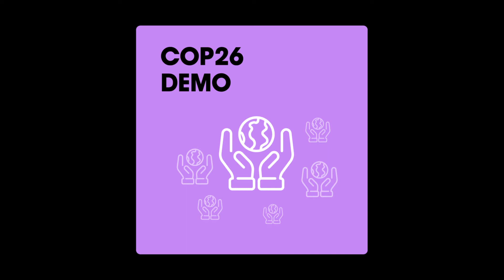COP26 Global Scale-up Programme - Stages 6&7 - What happens at COP and the Field Testing stages?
Alexander Holt, Strategic Partnerships at the Digital Directorate of the Scottish Government explains Stages 6&7 what happens at COP in Glasgow and the following 6 month Field Testing stage.

COP26 - 1st - 12th November (cohort visit dates tbc)
So what happens at COP26? COP stands for “Conference of the Parties”. These climate change COPs organised through the United Nations Framework Convention on Climate Change, have taken place nearly every year since 1992, hence why the forthcoming event is COP26. Scotland is delighted to be hosting the event in Glasgow from 1-12th November. Now, many of the arrangements have yet to be finalised and so we can’t give a huge amount of detail about what this stage will look like. As it stands, it is planned to be an in-person/hybrid event.

Our plan is to host a series of showcase events where there will be opportunities to present to governments and cleantech investors on the solutions to the challenges.

As we progress through the programme the details of that will become clearer and we will then be able to issue guidance on aspects of accommodation and logistics at the event. We would anticipate that in order to gain maximum value from the event we would organise events over three days and these would be in person. Of course, this is subject to whatever the applicable laws are in the context of events Being held as we currently work our way through the pandemic. But this is an opportunity to present on a global stage at a global platform.

Field testing - December 2021 - May 2022
But it’s important to see COP26 as a snapshot, not the final destination. As with many of our programmes, the demo day is really the start of the collaborations between our companies and our public sector challenge sponsors. We recognise the importance of a phase that enables further collaboration.

And that’s why we introduced this field testing phase - a six-month period to build on some of the connections and opportunities accrued from the previous six months. But to be clear, this is not a guarantee of any contract but rather keeping the door open. Of course, if procurements do arise from this, then that’s great and that is the aim of the programme, but they would be run directly with the Alliance member.